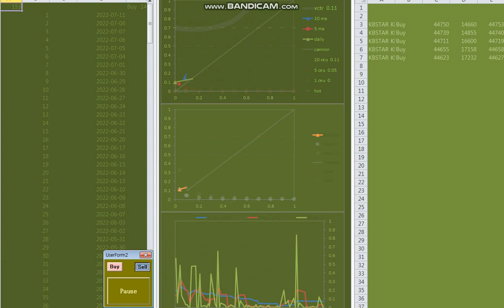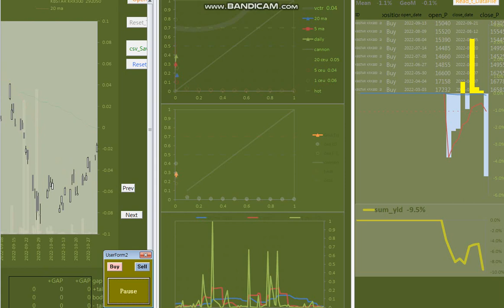20230222 If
樂しみに,トレデングお!